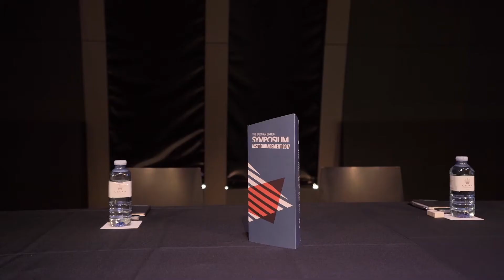Buchan Group Symposium - Asset Enhancement 2017 - Highlights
The Buchan Group recently hosted the 2017 Asset Enhancement Symposium, aimed at bringing together key industry colleagues to explore trends in unlocking the latent value of buildings.